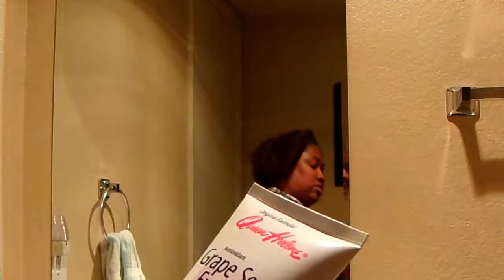Removing My Makeup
YouTube This Video Is About Removing Makeup These Are The Products i was using now my face feel so so smooth YouTube I Just had to come & make another video for my YouTube Family & to Come talk to ya''ll Amen so tell me in the comments below if ya'll enjoyed it & if ya'll want me to do more videos like this okay my YouTube Family so thanks YouTube for watching my videos so come on subscribe back at ya girl share my video tell others about my video Amen so hit like comment me below my video talk back at ya girl Cherrie  Washington until the next time Byeeeeeeeeeeeeeeeeeeeeeeeeeeeeeeeeeeeeeeeeeeeeeeeeeeee.